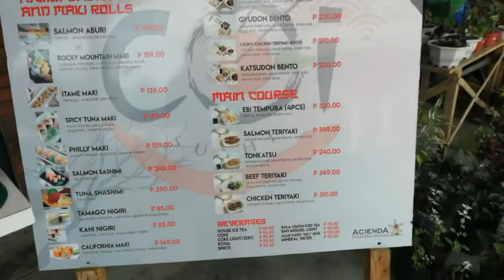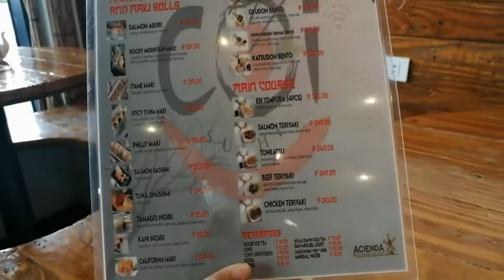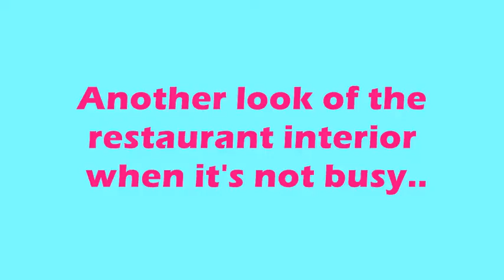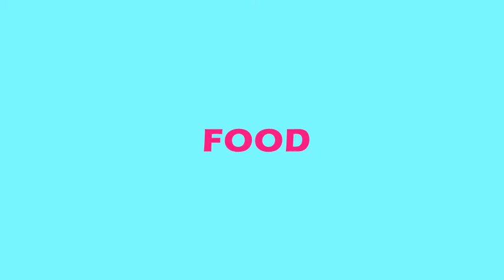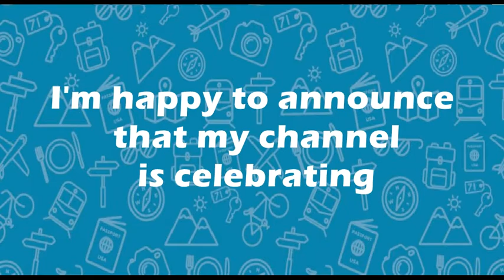Coi Sushi and Restaurant - Acienda Designer Outlet + Surprise in the end!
This video is a glimpse of what it is to dine at Coi Sushi Restaurant. This restaurant is located at Unit 92 Acienda Designer Outlet Silang, Cavite. It's just along the highway going to Tagaytay. Watch until the end of the video for the surprise! Enjoy and Thank you.